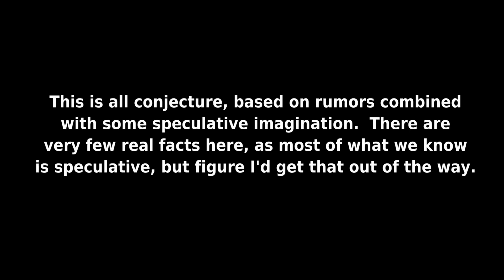Speculating AMD's Zen APU | 4 x86 CORES, 16 COMPUTE UNITS, HBM2?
/doompaul.jpg

Computer enthusiasts are tentative over AMD's 2016-bound Zen architecture.  So much is riding on it, but what should it be when it comes to applying it as an Accelerated Processing Unit?

I greatly appreciate the support!

The game being played is Battlefield 4, Caspian Border 2015 Map.